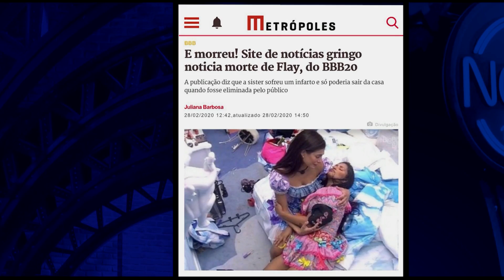Flay abre o jogo sobre todos os procedimentos estéticos que fez | The Noite (07/04/21)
Em uma entrevista inédita, a cantora revelou que realmente fez procedimentos estéticos, mas que teve medo de morrer. Veja o motivo!